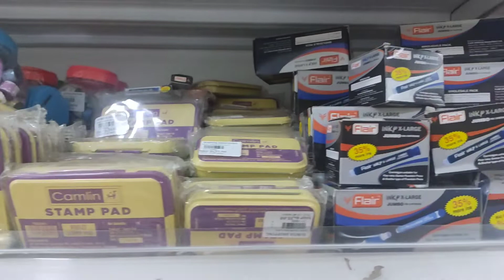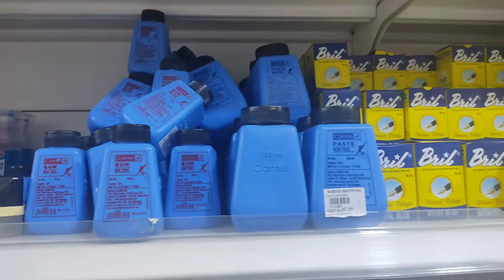school stationary items | All school needs in wholesale | surya shopping Tirupur | pavitamilyoutuber